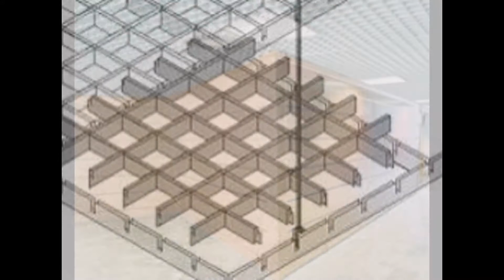Cielorrasos Xochihuehuetlán - TechosDeAluminio.com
Nuestros cielorrasos...

Totalmente desmontables
Inalterables a la humedad
Totalmente ignífugos
Pinturas inalterables